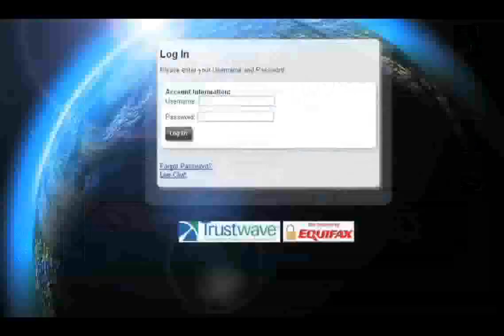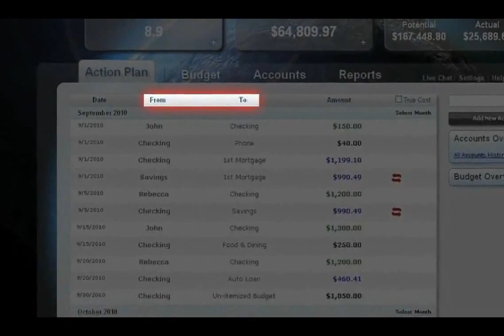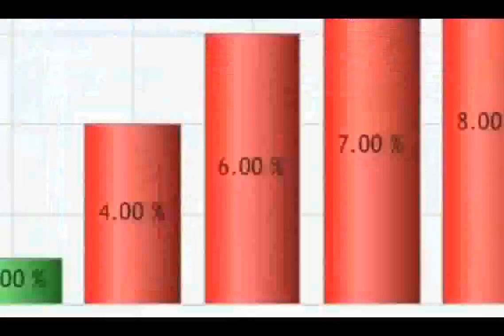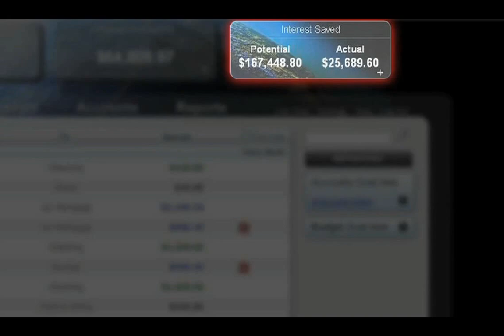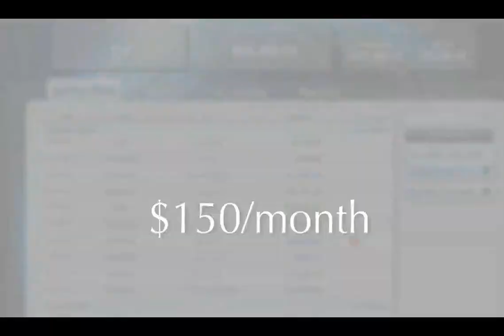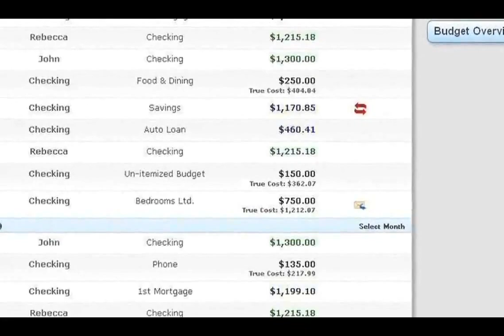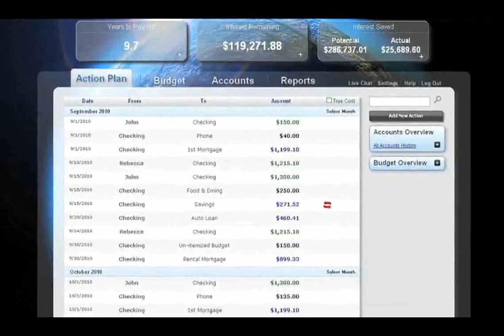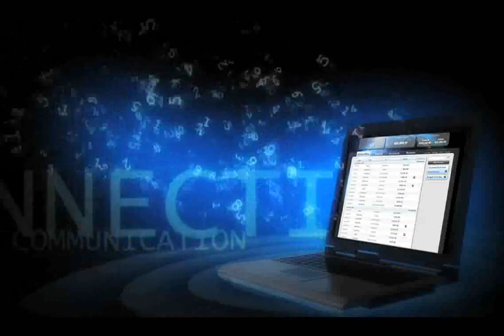maCapital Resources MMA Live Overview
View this quick overview of the maCapital Resource MMA Live program.  Get the tools you need to help you get out of debt faster.